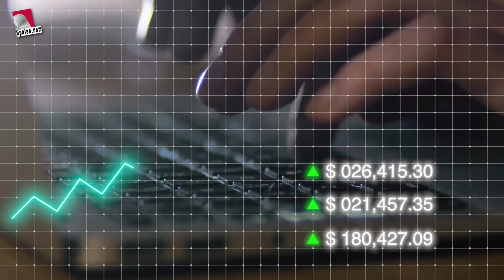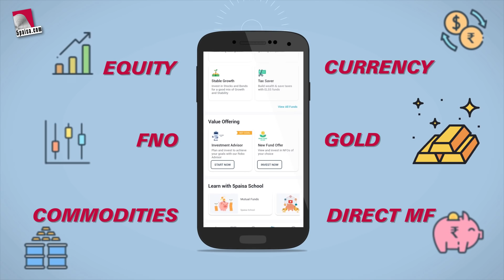जाँबाज लोग जिन्होंने नामुमकिन को मुमकिन बना दिया। Most Amazing Stunts Performed by People.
5paisa.com is making Investing easy and rewarding. 5paisa.com is one of the top discount brokers in India. It has 12 Lakh+ clients & 70 lacs+ App users.

5paisa.com charges 0% brokerage, flat ₹20/order.